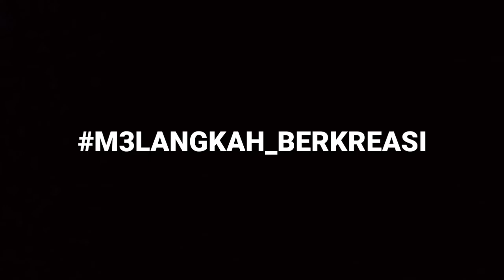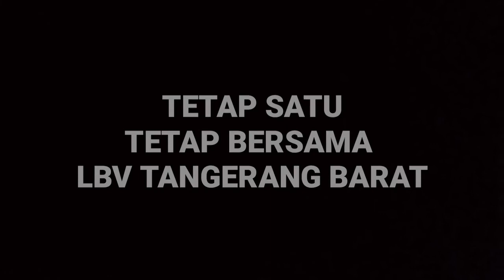LBV TANGERANG BARAT - M3LANGKAH_BERKREASI